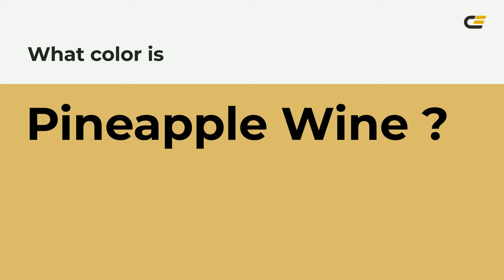Pineapple Wine color dbbc6c hex color - Yellow color - Cool color dbbc6c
What color is Pineapple Wine ? dbbc6c hex color - Yellow color - Cool color dbbc6c

Hex dbbc6c Color Code is also known as Pineapple Wine color.

Hex dbbc6c Color code in RGB color code model is created after adding 85.88% red color, 73.73% green color and 42.35% blue color.
Hex dbbc6c Color code in CMYK color (process color) code model is generated after subtraction of 0% cyan, 14% magenta, 50% yellow and 14% black.